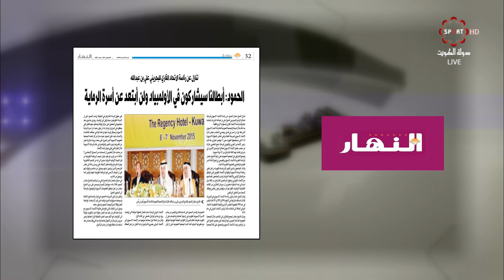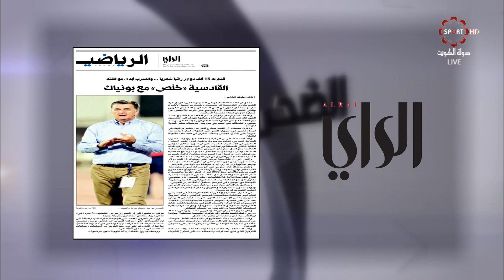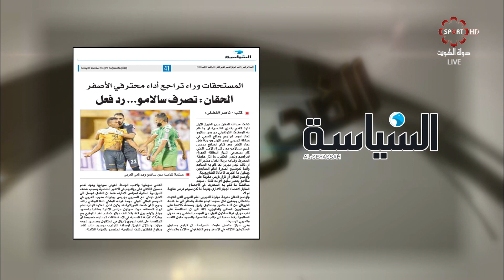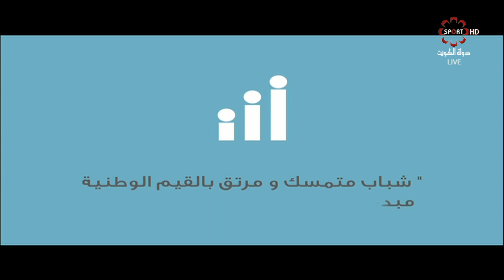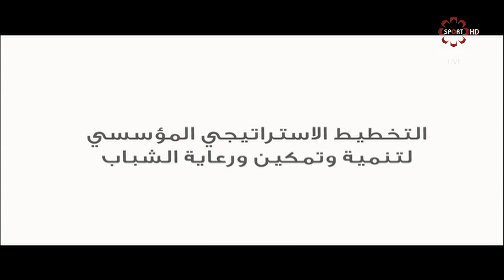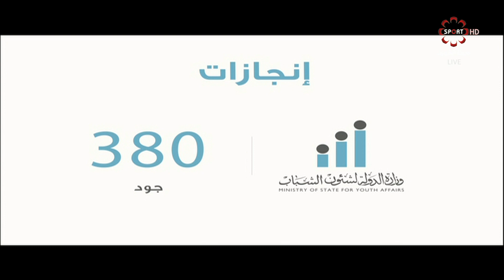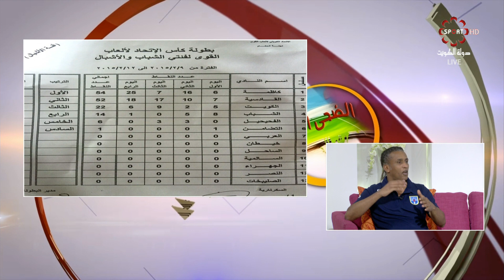حلقة برنامج " الضحى العود " الأحد 8/11/2015